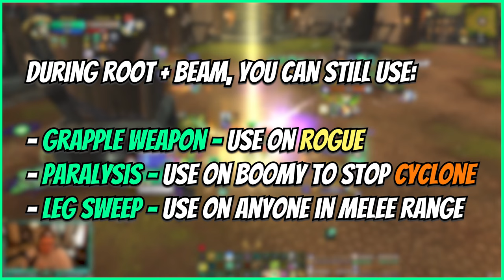Mysticall | One of the Best Games I've Ever Played